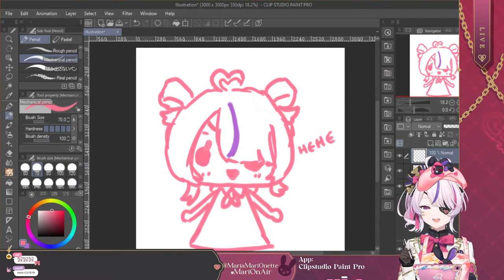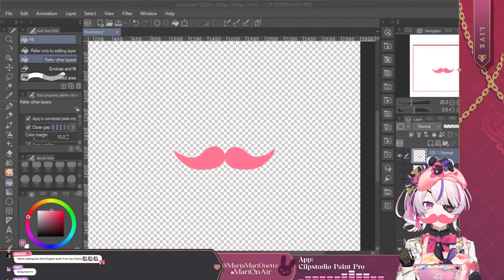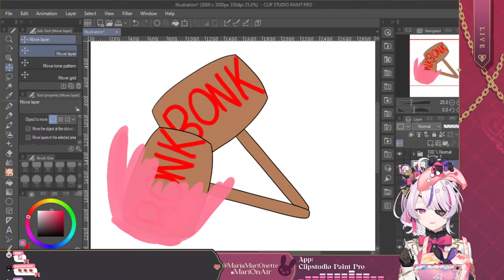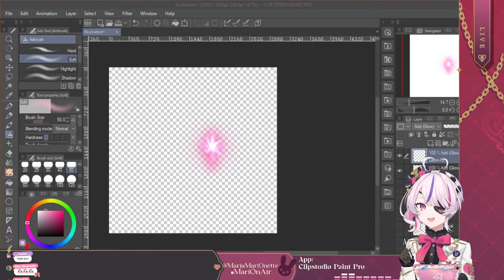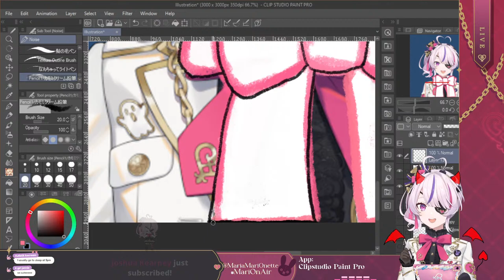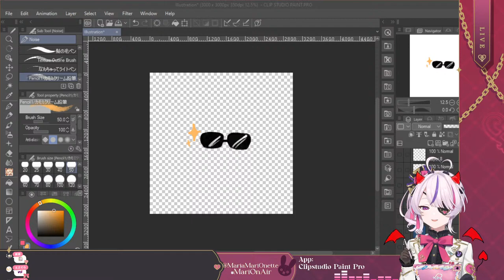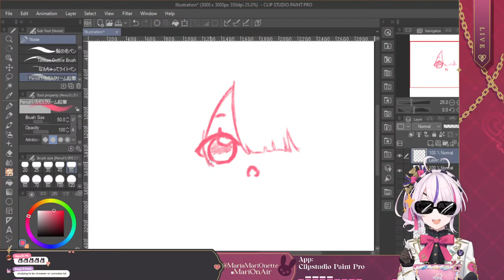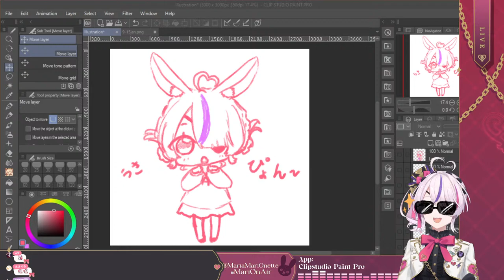Drawing Random Assets【NIJISANJI EN | Maria Marionette】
I can't draw hands but let's go :D

【Hashtags】
♡ General
♡ Live
♡ Clips
♡ Art
♡ NSFW

【RULES】
♡ Be Nice!
♡ Have fun ^^

♡「ILUNA」Members
Kyo Kaneko (金子 鏡)